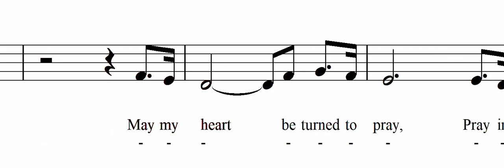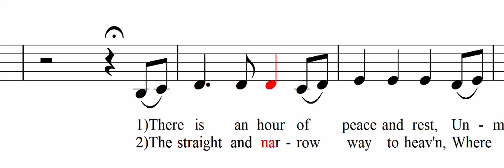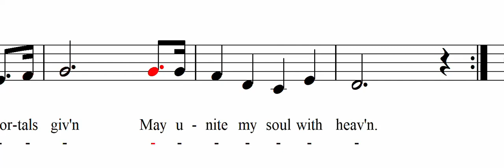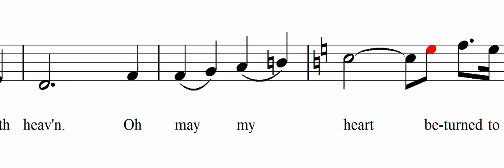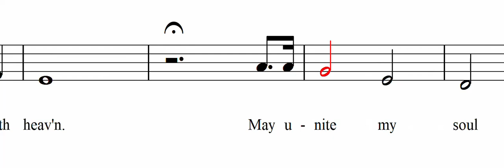Secret Prayer - Soprano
Hans Henry Petersen
SATB arr. by Craig Petrie